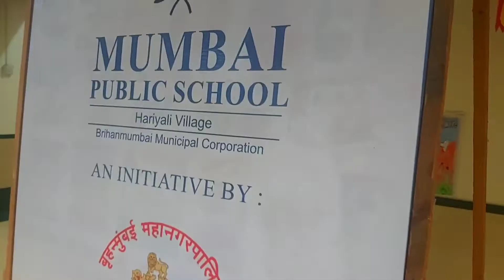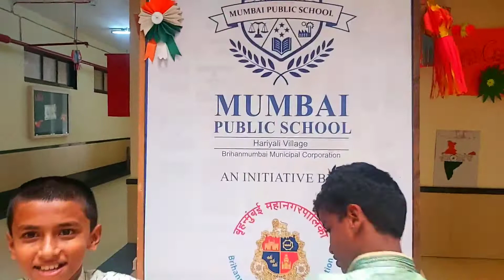Rakshabandhan Celebration in MPS Hariyali Village CBSE School Vikhroli.